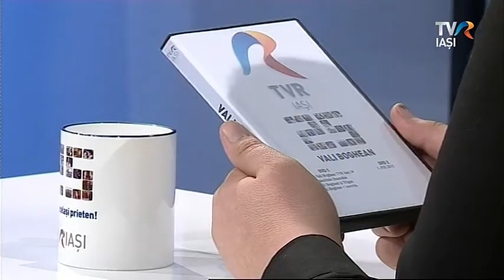TVR Iasi 25 - Vali Boghean